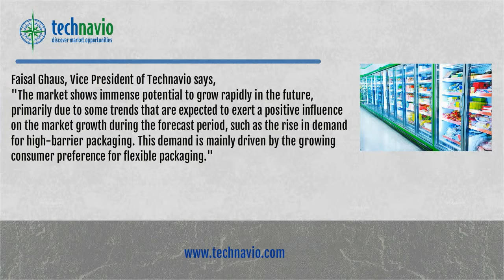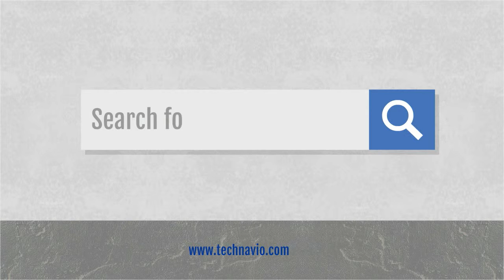Flexible Packaging Market in Latin America 2015-2019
Flexible packaging is a non-rigid method of packaging, and flexible packaging products are made from flexible materials such as plastic, aluminum, and paper. These materials undergo a detailed conversion process such as printing, lamination, coating, and extrusion to develop different types of flexible packaging products, such as plastic bags and pouches, lidding films, foil bags, and sachets.